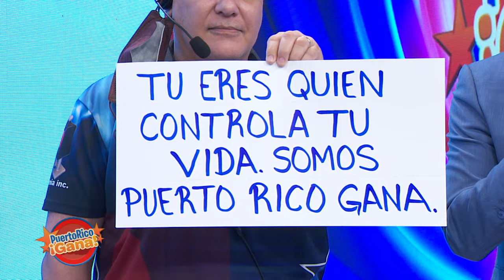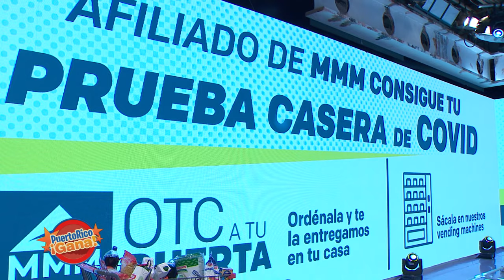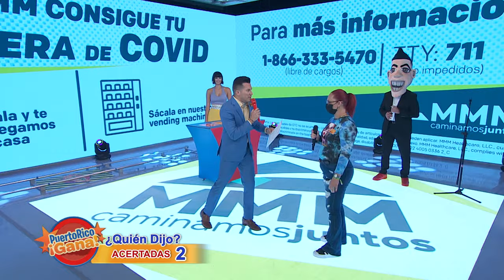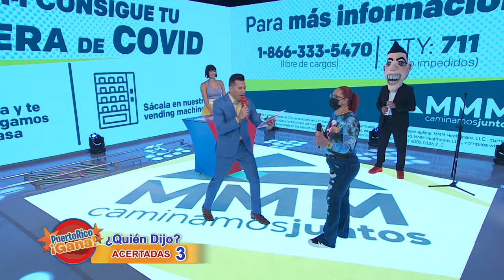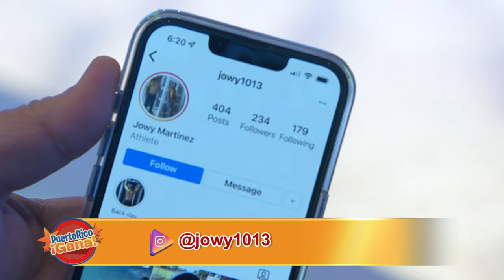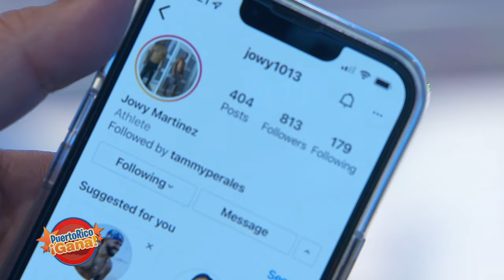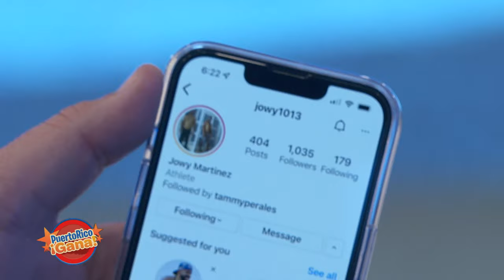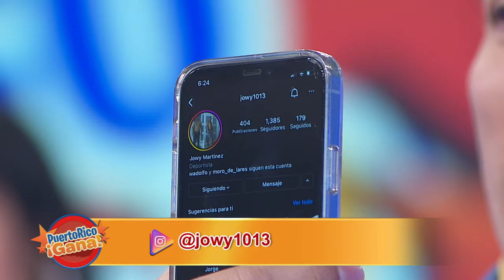01 PR GANA FEB 21 2022